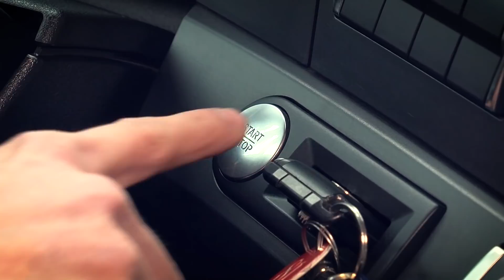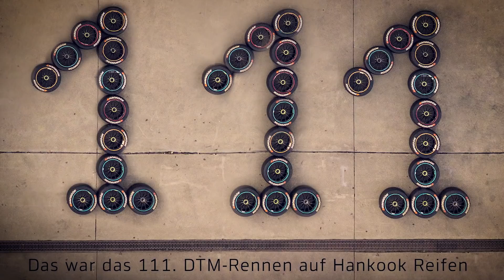Hankook TV - DTM Nürburgring 2018 (German)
Rookie Joel Eriksson hat nicht nur Talent hinter dem Lenkrad seines DTM-Boliden. Wir haben ihm mit Hankook TV am Nürburgring eine Aufgabe mit einem etwas anderen Fahrzeug gestellt.

Hankook TV DTM Saison 2018, Runde 8 Nürburgring
Production PvS-Media Peter von Saalfeld